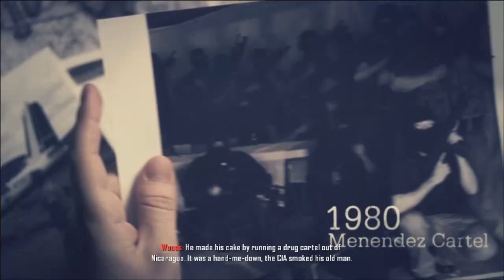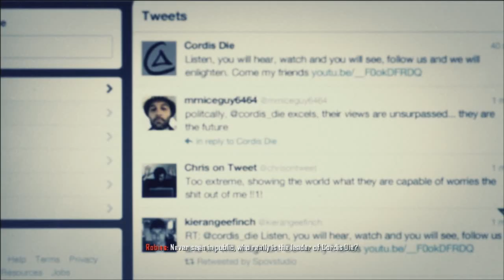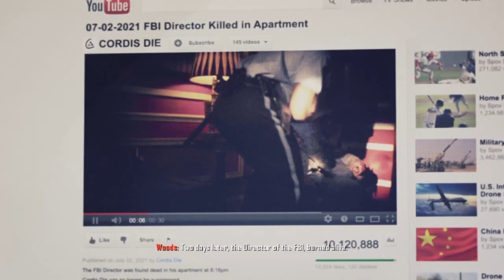Call Of Duty : Black Ops 2 - CELERIUM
Call  Of Duty:Black Ops 2 is a first person shooting game of ps3, released in 2012.It have best graphics and a lots of mission to play in this,makes me mad and finally to continued this, till all the missions end.I played this game in 14/7/2017.